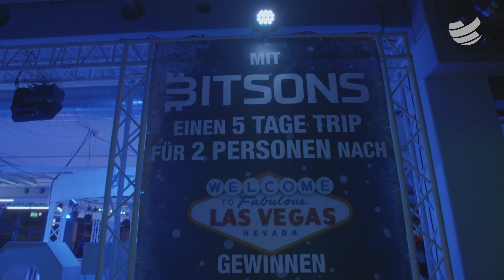BigCityBeats WORLD CLUB DOME Winter Edition 2020 | Day 3 Recap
The biggest club in the world deserves nothing more than the best end ever!
Clubbers, you were amazing!
See you all in Frankfurt, at World Club Dome 2019 Las Vegas Edition in June